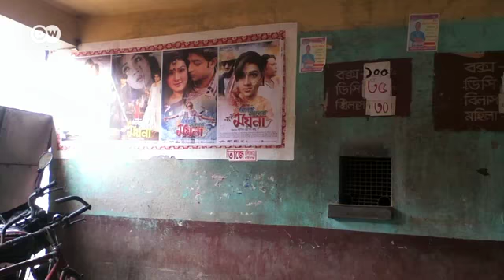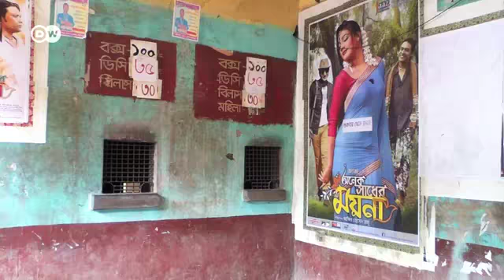গাইবান্ধায় সিনেমা হলের সংখ্যা কমছে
দেশীয় চলচ্চিত্রের দর্শক কমে যাওয়ায় গাইবান্ধায় সিনেমা হল ভেঙ্গে ফেলা হচ্ছে৷ আগে যেখানে ৪০ টি সিনেমা হল ছিল, এখন সেখানে সিনেমা হলের সংখ্যা মাত্র ৬টি৷ টেলিভিশনে ভারতীয় চলচ্চিত্র, সিরিয়াল এবং দেশে ভালো মানের চলচ্চিত্র নির্মাণ না হওয়াকেই বড় কারণ হিসেবে মনে করছেন হল মালিকরা৷